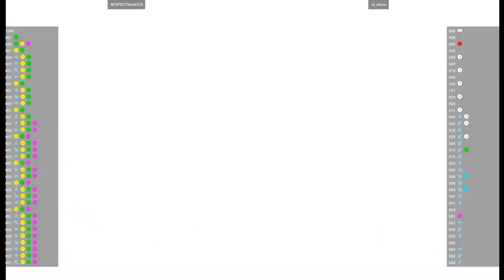CVS2 - RESPECTtheAEGIS VS el_choco